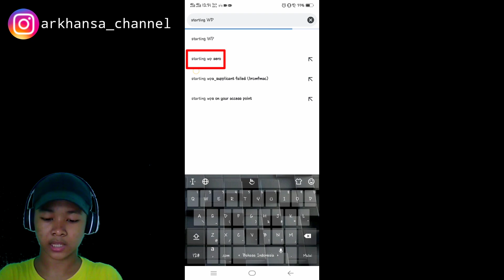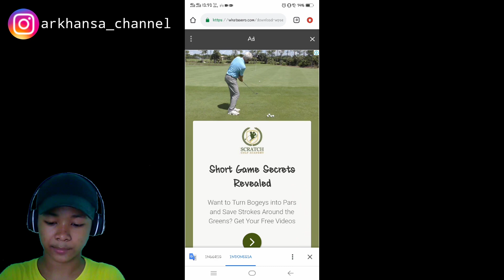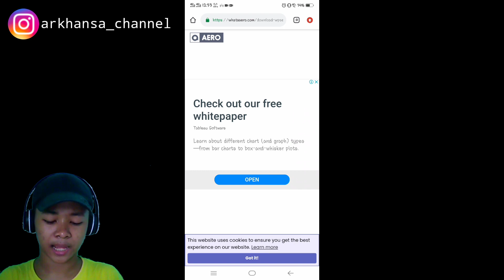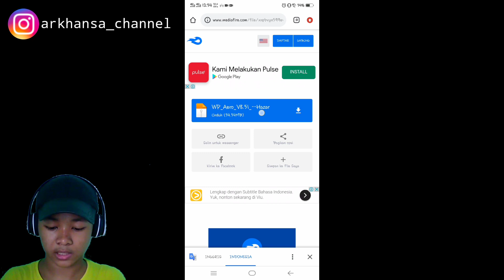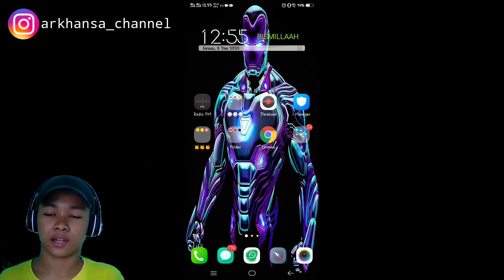Cara Menginstal WA MOD TERBARU 2021 Mediafire || NO PASSWORD || Arkhansa Channel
Hello gaez kembali lagi di Arkhansa Channel

WA MOD terbaru 2021 udah release nih gaezz, buruan di DOWNLOAD!! sebelum ketinggalan egakk??

⚠️PERINGATAN!!
-Jangan Skip2 Videonya Agar Arkhansa Channel Dapat Memenuhi Jam Tayang Untuk Dimonet

Selamat menonton